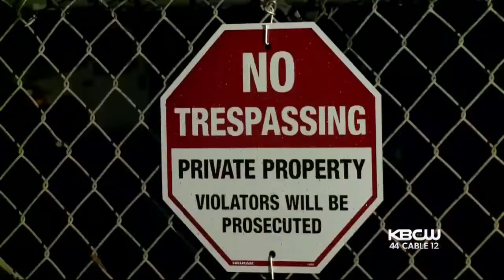Morgan Hill Landscaper Hopes For Return Of Stolen Pregnant Goats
Maria Medina reports on man in Morgan Hill doing everything he can to find pregnant goats stolen from farm (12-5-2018)